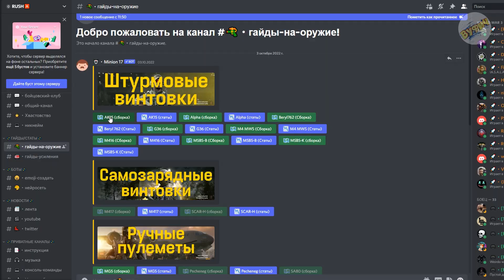Как эффективно играть в World War 3⭐Обзор механик игры. Гайд для новичков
Наконец-то вышла в ОБТ игра World War 3 и оно даже уже во всю идет, и мимо этого события, я не могу пройти мимо. Ведь теперь она стала бесплатная и даже навсегда. Как говорится, качай, заходи, если сможешь. Тем более, что спустя какое-то время, это можно сделать и даже вполне успешно. Старт у игры, конечно был неудачный и у геймеров осадочек после всего прошедшего все же остался. Тем не менее люди интересуются, что это за игра, как в нее играть и т.д., и т.п. В этом видео я подробно расскажу про механики игры, зная которые можно успешно играть и поделюсь некоторыми лайфхаками.

00:00 Тема видео;
01:13 Что это за игра?
02:30 Особенности гемплея;
03:59 Роль командира в команде;
07:37 Как собрать топовую сборку оружия;
10:31 Донатное оружие;
11:12 Техника;
12:09 Итоги.

ВУФИЧ - игровой канал. Много полезной информации о прохождении игр, увлекательные летсплеи, прохождения, первый взгляд и обзор обновлений игр из раннего доступа Steam и Epic Games.